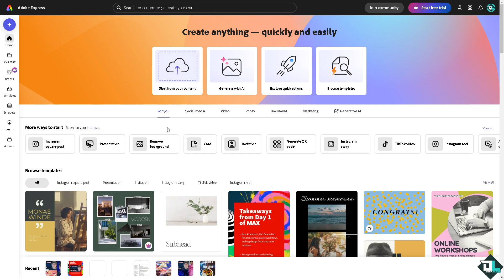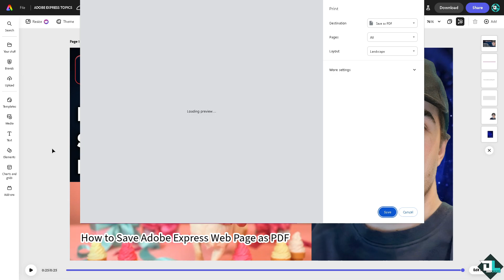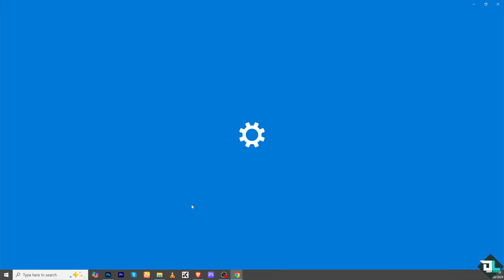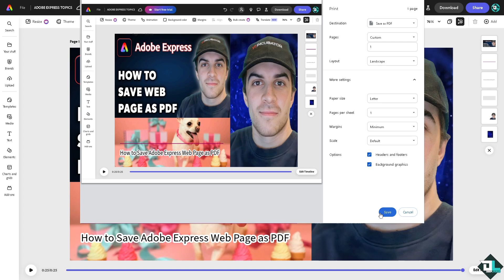How to Save Adobe Express Web Page as PDF (Full 2024 Guide)